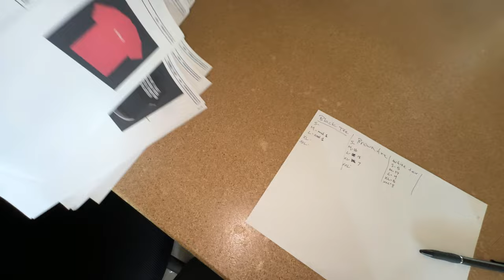Day In the Life Vlog | episode #1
A day in my life; skateboarding, running, gym, and working at Holiday brand. You got 24 hours in a day and I’ve tried to make the best of my days❤️‍🔥